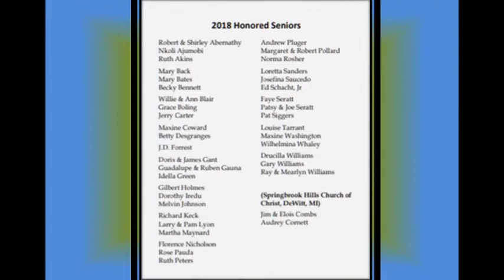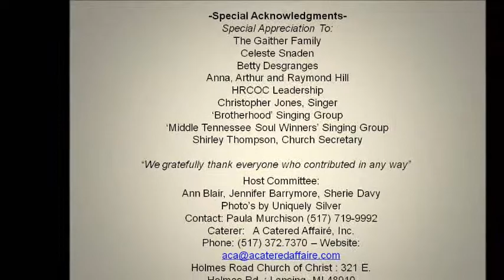Holmes Rd COC - Lansing MI - Honoring Our Seniors - 6/16/18